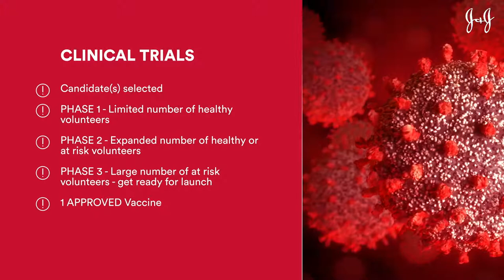Season 2, Episode 1: How Lessons Learned in Fighting HIV Help Us Battle COVID-19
In the Season 2 premiere, Lisa Ling checks into the AIDS 2020 conference to talk with HIV advocate Laverne Cox and Johnson &. Johnson Chief Scientific Officer Paul Stoffels, M.D., about how HIV vaccine research is informing work on COVID-19 vaccines.